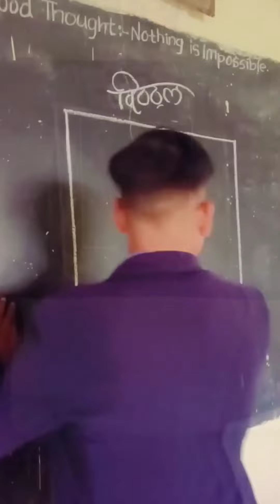Lord Vitthal drawing